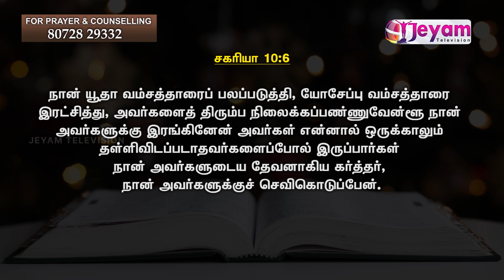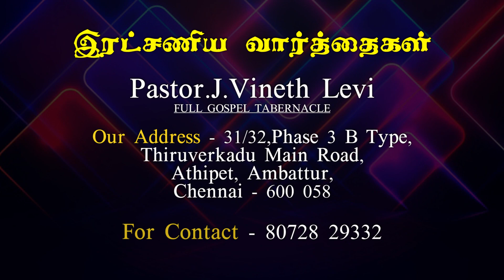Epi-09 | PS.J.Vineth Levi | Full Gospel Tabernacle | Jeyam Tv